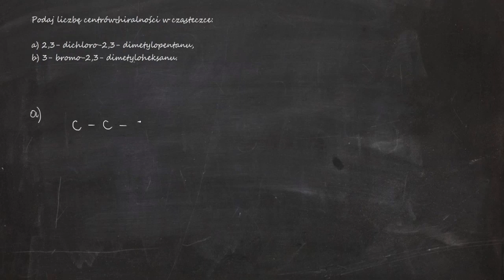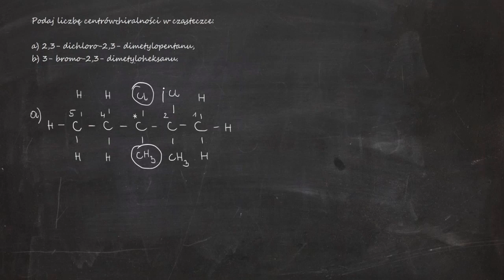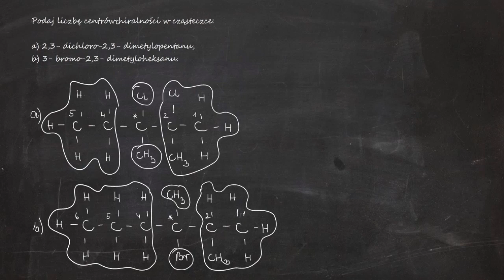Podaj liczbę centrów chiralności w cząsteczce: a) 2,3- dichloro-2,3- dimetylopentanu...